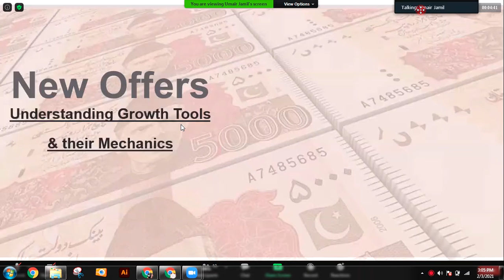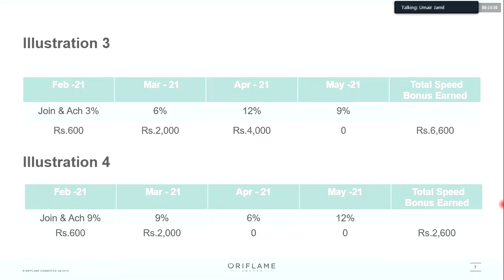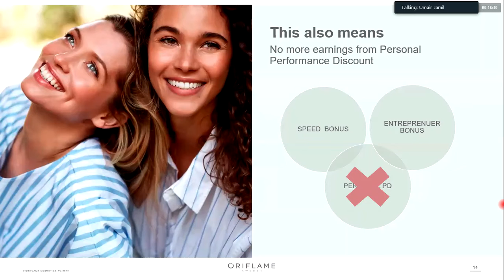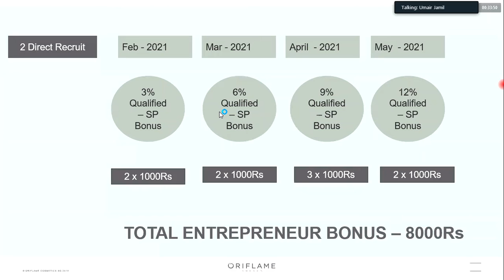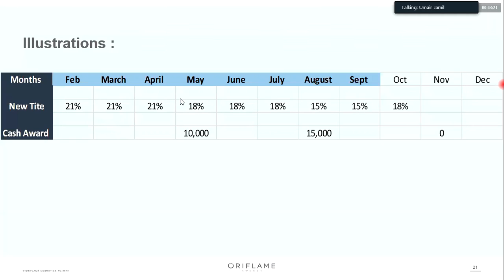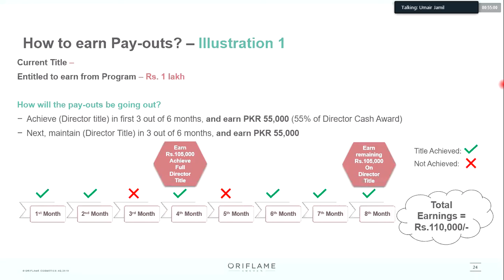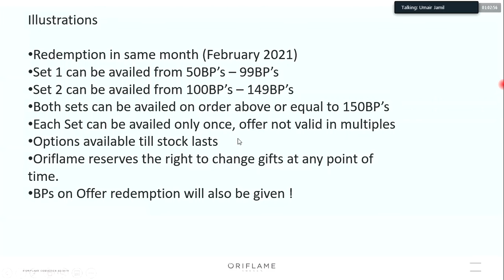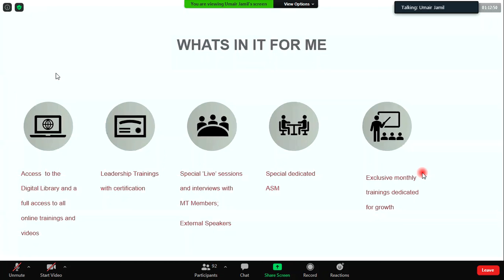Feb21-2022 New Month Offer Understanding Growth Tools And their Mechanics by Asm Umair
Oriflame Brand Partner/Consultant ID- 1882
Name Mahjabeen Awais